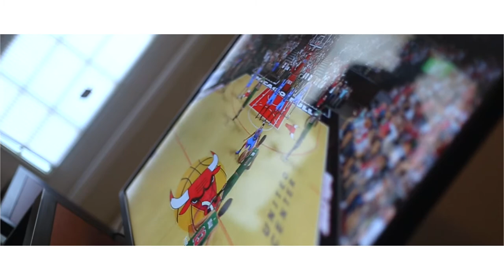Travis Boykin - Care Free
Care Free is the debut video from Travis Boykin's EP Olde English. Olde English was released September 30, 2014. The link to the EP can be found at travisboykin.bandcamp.com